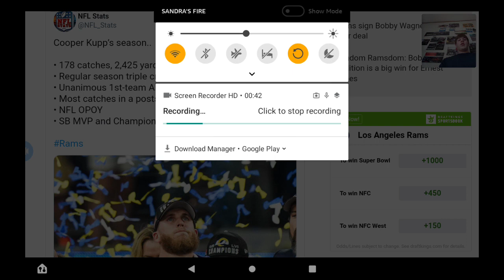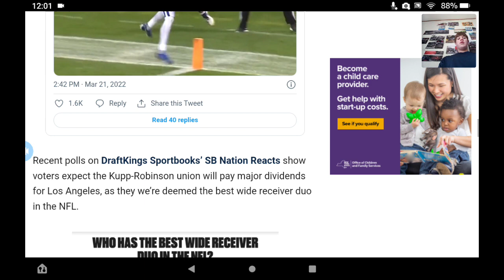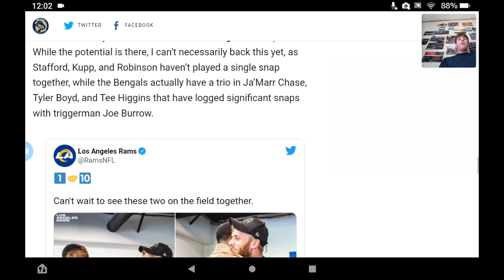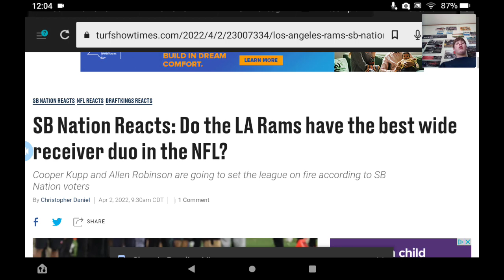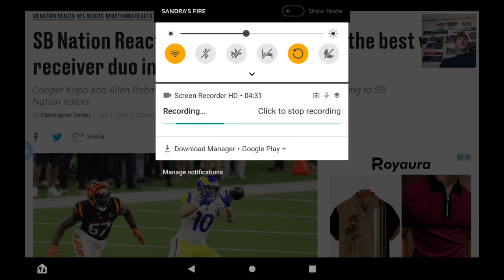Best duo in the NFL